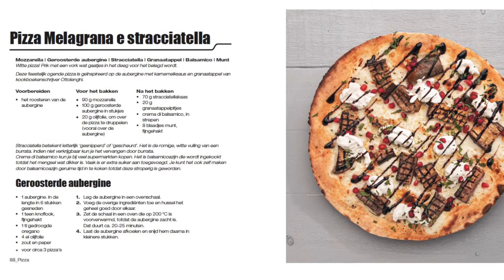IK LEER JULLIE PIZZA MAKEN